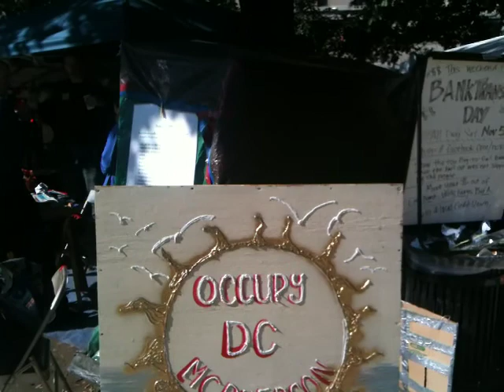Occupy DC commentary by pferro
Commentary on Occupy DC at McPhersons Square